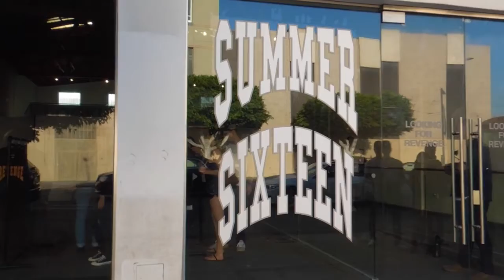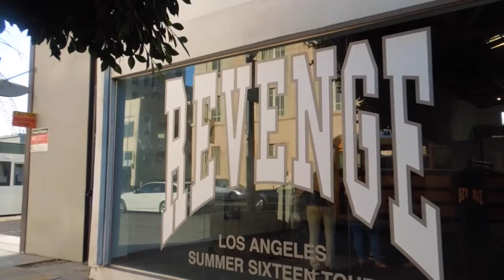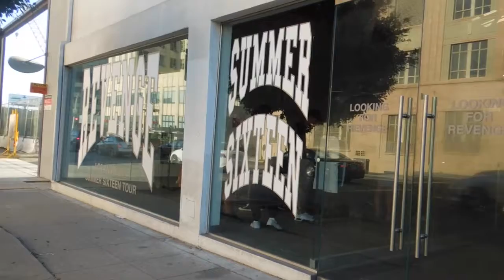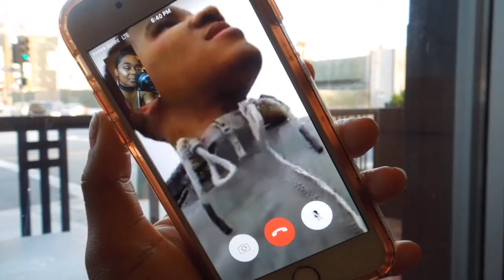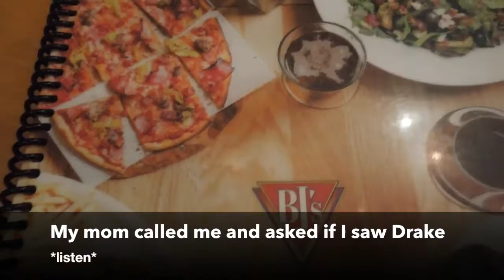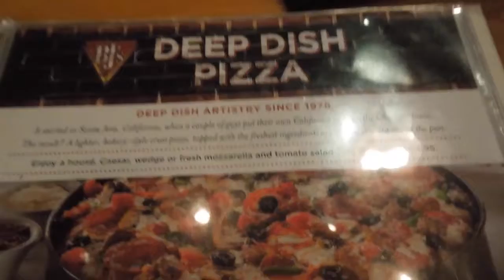Drake Pop Up Shop + Girls Night Out VLOG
●▬▬▬▬▬▬▬▬▬ஜ۩●۩ஜ▬▬▬▬▬▬▬▬▬●

●▬▬▬▬▬▬▬▬▬ஜ۩●۩ஜ▬▬▬▬▬▬▬▬▬●

●▬▬▬▬▬▬▬▬▬ஜ۩●۩ஜ▬▬▬▬▬▬▬▬▬●

●▬▬▬▬▬▬▬▬▬ஜ۩●۩ஜ▬▬▬▬▬▬▬▬▬●